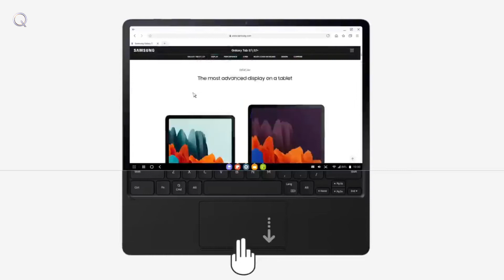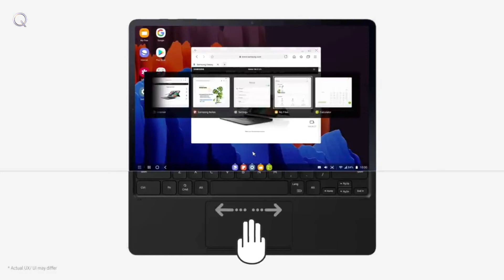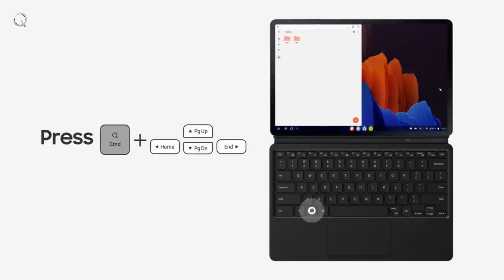Samsung Galaxy Tab S7 | S7+ Using Book Cover Keyboard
The most advanced Galaxy Tab changes how you work and play-
Meet Galaxy Tab S7 and S7+. Work and play on the ultra-smooth 120Hz display, powered by our most powerful chipset. Get a PC-like experience with the snap of a keyboard, or use the ultra-low latency S Pen to write like never before. An immersive tablet experience changing the way you work and play.

Galaxy Tab S7- 11"
LTPS LCD
WQXGA2560 x 1600
500nitBrightness
276Pixel Per Inch
DCI-P3Color Range
Low Blue LightCertification

Galaxy Tab S7+- 12.4"
Super AMOLED
WQXGA+2800 x 1752
HDR10+High Dynamic Range
266Pixel Per Inch
NTSCColor Range
Eye CareCertification

So smooth, you have to see it to believe it-
At 120Hz, the responsive display instantly reacts to what's on your screen. It intelligently adjusts the refresh rate based on your content and helps you save battery as you watch and scroll.

OOK COVER KEYBOARD - Effortless comes in 165°
Take it all the way back to 165°. It's the freedom you never thought you'd get from a tablet keyboard. The Book Cover Keyboard's free stop hinge lets you find your perfect angle for sending emails, blogging, studying — you name it.

*Galaxy Tab S7 and S7+ Book Cover Keyboards sold separately.

KEYBOARD
PC-like experience with a single tap
With the Book Cover Keyboard, getting things done is that much easier. Coming with a larger trackpad and intuitive function keys, the keyboard gives you a seamless experience, and when used together with DeX you get a PC-like experience with a single tap.

Source-